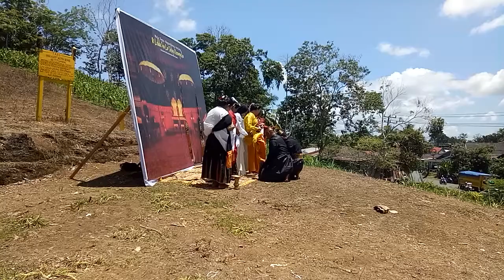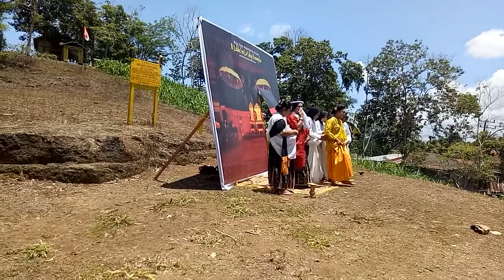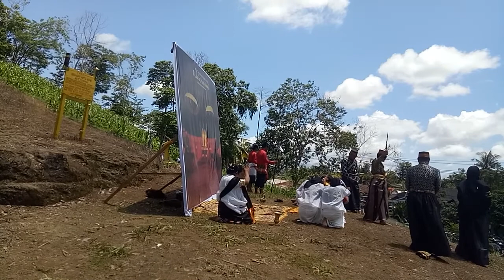Sosio Drama Kerajaan Bone (Rangkaian HJB 692)